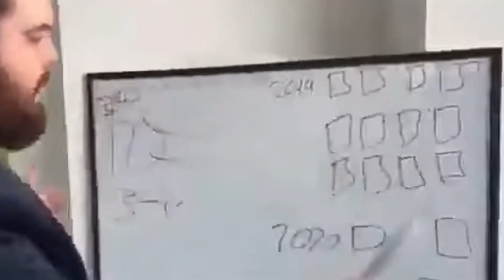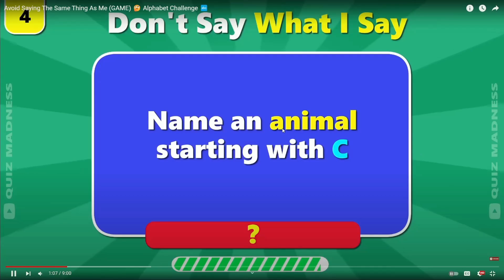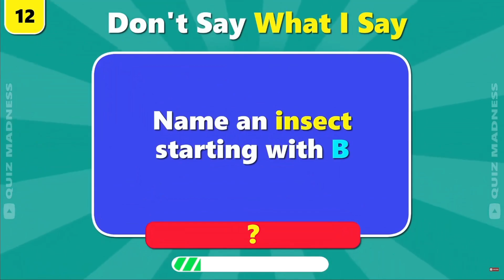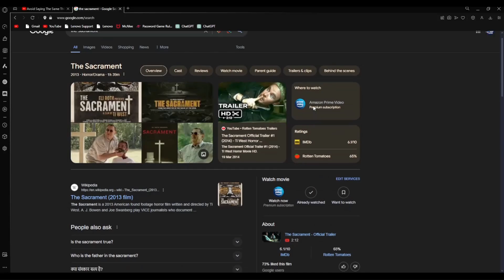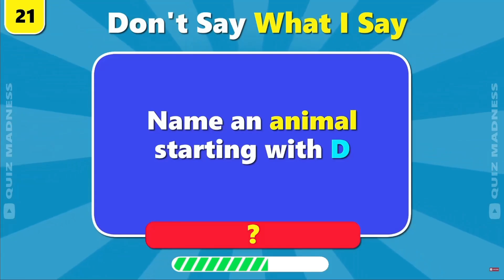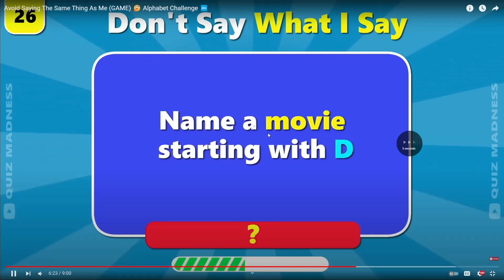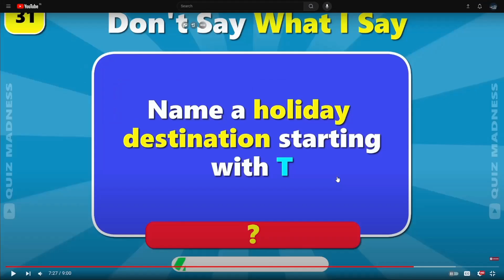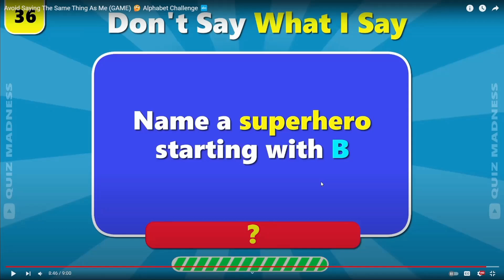Does @DiariteDG count as animal in Dont say what I say?? 🤔🤔